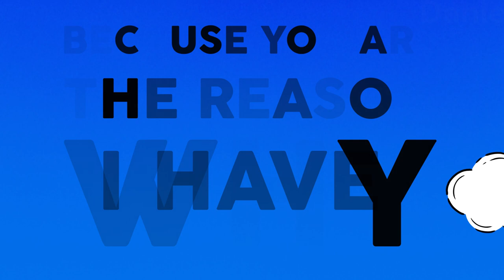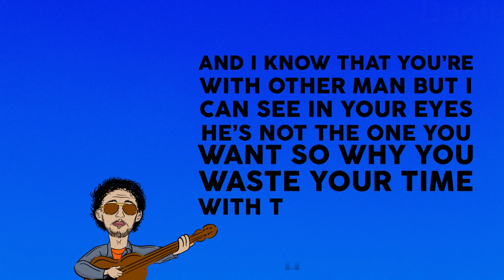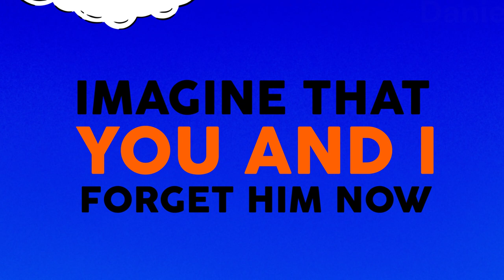Mateo Ramírez - The Reason Why [Official Lyric Video]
The official lyric video for Mateo Ramírez - The Reason Why